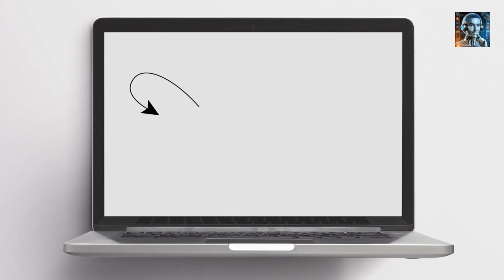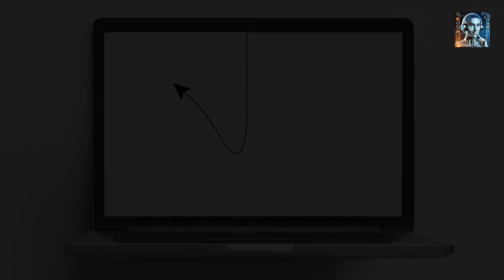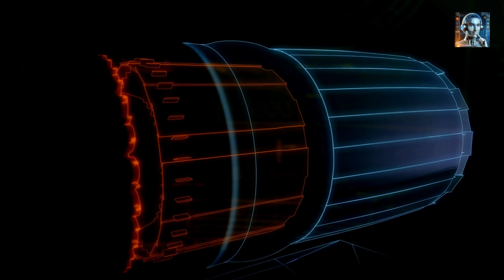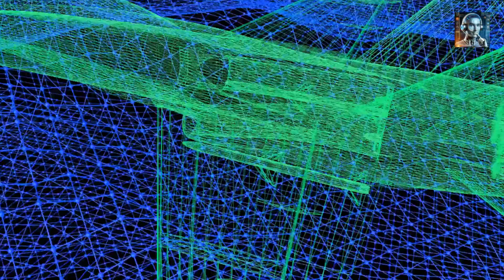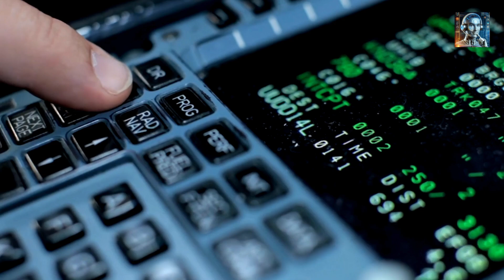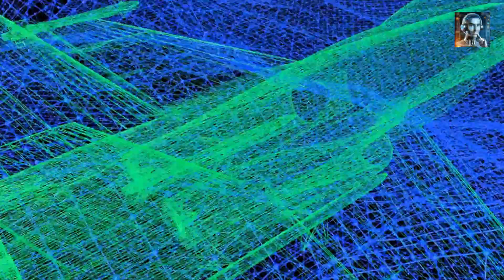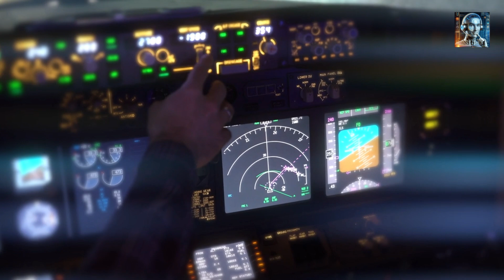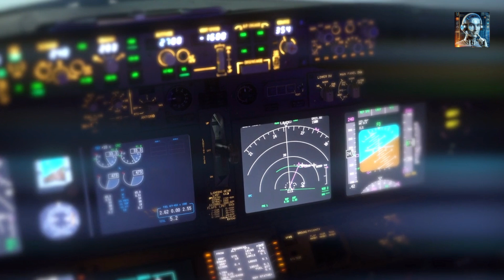The Secret Technology of China's 6th-Gen Fighter Jet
China's sixth-generation stealth fighter jet has sparked global interest due to its top-secret development and potential game-changing capabilities. While details are scarce, concept art and sporadic releases from Chinese aviation industries and the Air Force Research Laboratory offer glimpses into this advanced aircraft. The jet is expected to feature a tailless design, emphasizing stealth capabilities, greater range, and payload capacity, marking a significant advancement in China's military aviation technology. The project is predicted to come to fruition by 2035, showcasing China's ambition to rival America's Next Generation Air Dominance (NGAD) stealth fighter program.

The sixth-generation fighter jets represent the cutting edge of military aviation technology and are poised to redefine air dominance in modern warfare. Building upon the foundations laid by their fifth-generation predecessors, these jets introduce a host of advanced features and capabilities. Enhanced stealth technology, for instance, renders them virtually invisible to radar and other detection methods, ensuring a decisive tactical advantage on the battlefield. But stealth is just the beginning. Sixth-generation fighter jets are envisioned as technology hubs, integrating artificial intelligence, hypersonic capabilities, directed-energy weapons, advanced materials, and unparalleled connectivity. They serve as force multipliers, leveraging their advanced sensor suites and data analytics to provide critical battlefield information and enhance decision-making. With the ability to network and collaborate seamlessly with other platforms and ground control stations, these jets revolutionize situational awareness and coordination. The development of sixth-generation fighter jets extends beyond military applications, fostering innovation and opportunities across diverse sectors. It drives advancements in fields such as AI, cybersecurity, communications, and materials science. As the race for air superiority intensifies, nations investing in these jets not only bolster their defense capabilities but also catalyze economic growth and technological progress, shaping the future of both warfare and aviation.

China's sixth-generation fighter jet program underscores the nation's ambition to achieve military technological parity with leading powers. The advancements in stealth, hypersonic speed, AI integration, and network-centric capabilities significantly enhance China's tactical flexibility, situational awareness, and offensive/defensive capabilities. These developments have far-reaching implications for global military strategies, prompting rival nations to accelerate their own technological advancements and adapt their defense postures to counter the emerging threats posed by China's cutting-edge fighter jet.  That’s all we have for now, and thank you for tuning in.